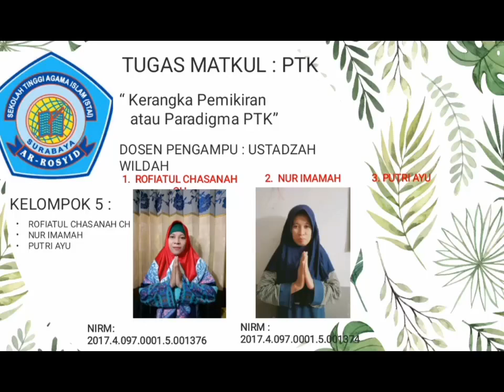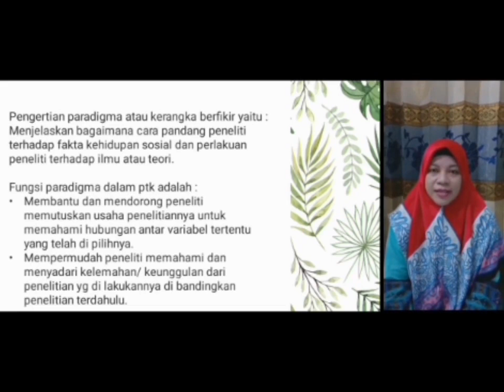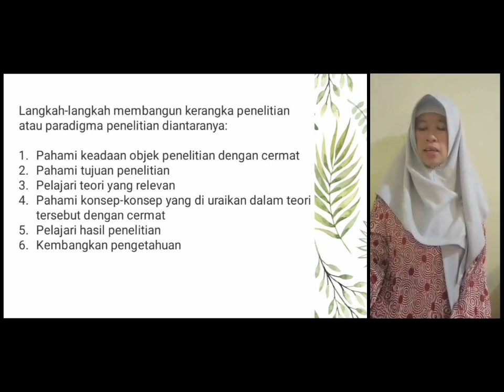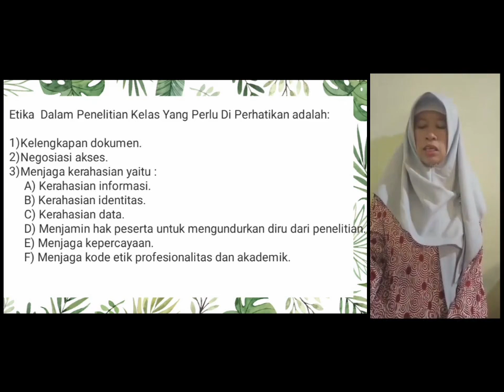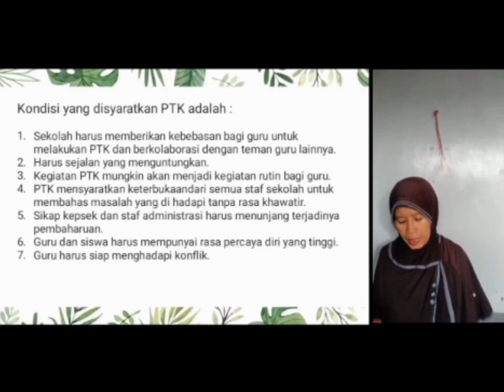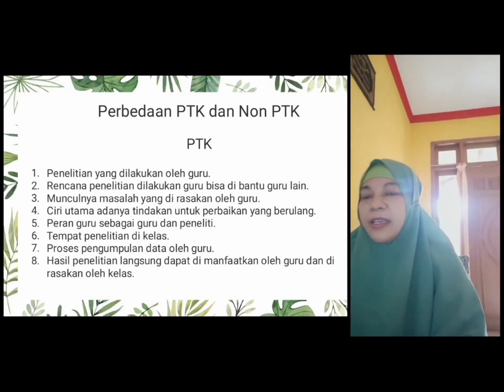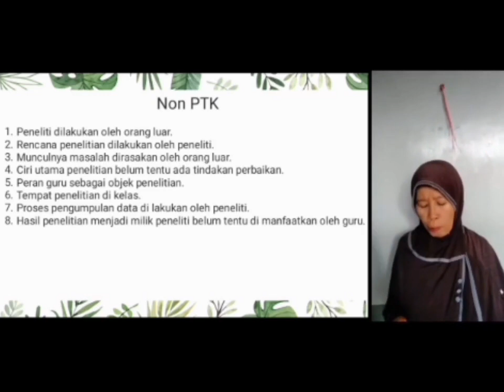Presentasi Mahasiswa tentang Paradigma Penelitian Tindakan Kelas